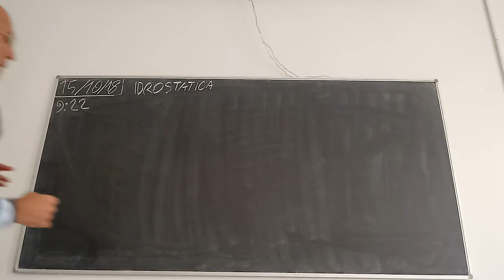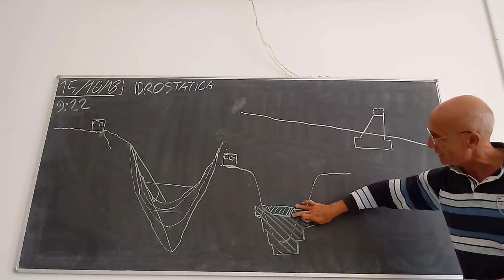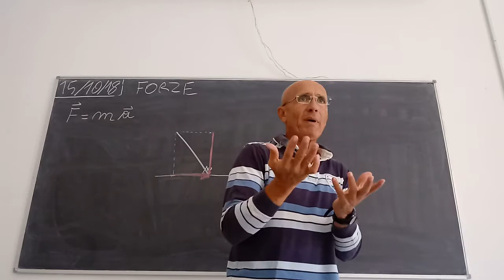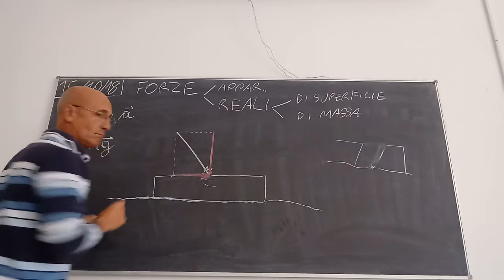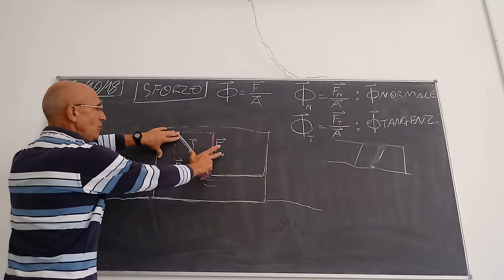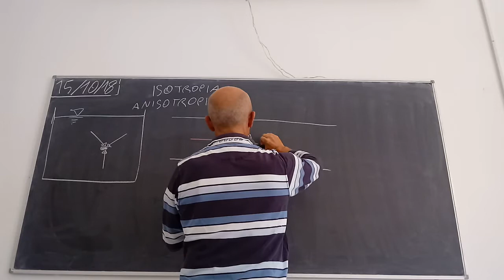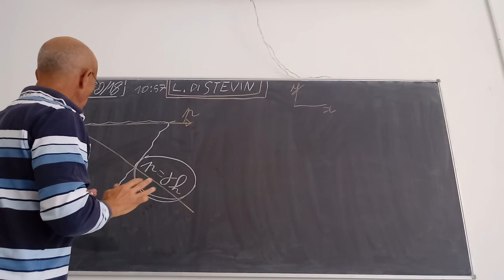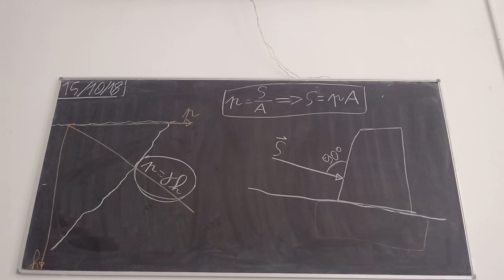20181015 IDROSTATICA.Forze,sforzi,pressione.Legge di Stevin.Spinta.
Cenni sulle briglie.
Forza: forze apparenti e reali, di massa e di superficie.
Sforzo, pressione, legge di Stevin senza dimostrazione. Isotropia e anisotropia riguardo alla pressione. Cos'è la spinta idrostatica